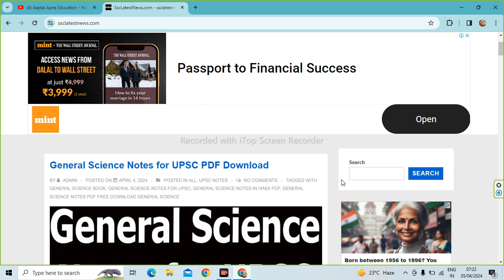General Science Notes for UPSC PDF Download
Aapka Apna Education is About General Science Notes for UPSC PDF Download,

Download General Science Books and Notes in PDF Free